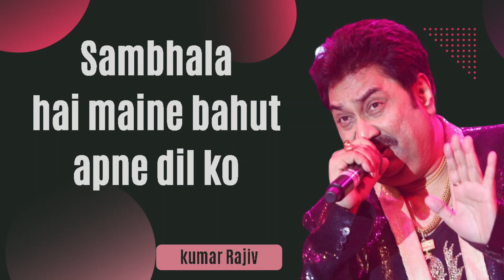💐Sambhala hai maine bahut apne dil ko song cover by Kumar Rajiv💐